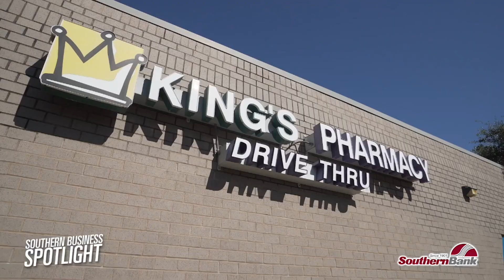Southern Business Spotlight - King's Pharmacy